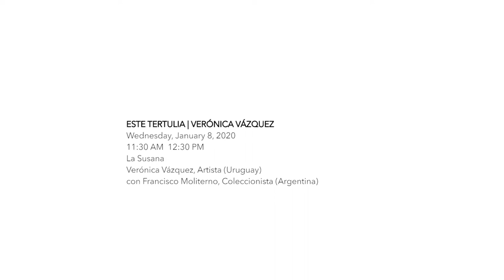ESTE ARTE 2020 | TERTULIA | Verónica Vázquez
Verónica Vázquez, Artist (Uruguay)
in conversation with
Francisco Moliterno, Colecctor (Argentina)

January 8, 2020 | Parador La Susana, José Ignacio, Uruguay